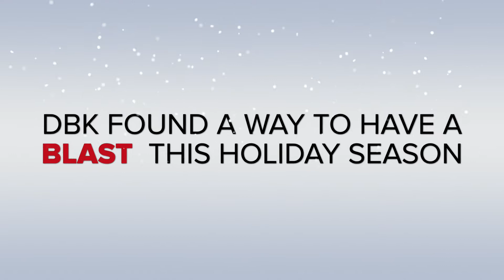A DBK Christmas